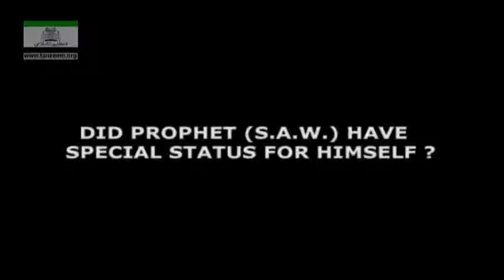Special status of Prophet Muhammadﷺ نبی محمدﷺ کا خاص مقام۔۔۔ Dr Israr Ahmed